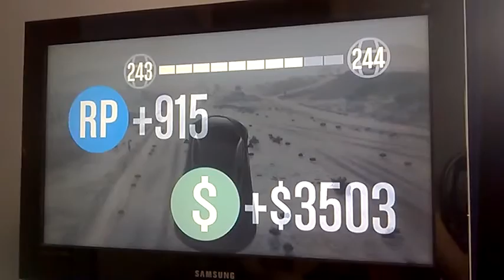GTA 5 Wall of Death 360! 2